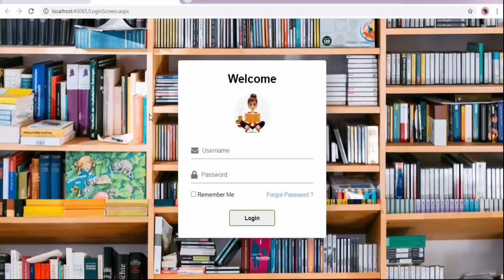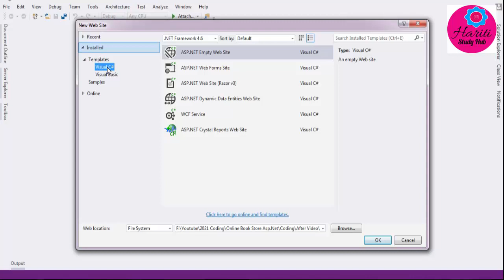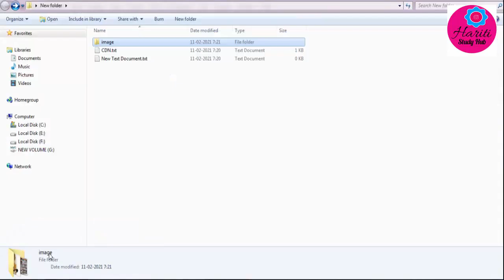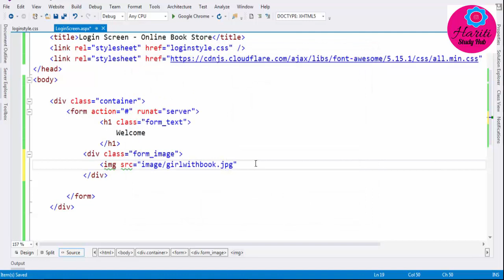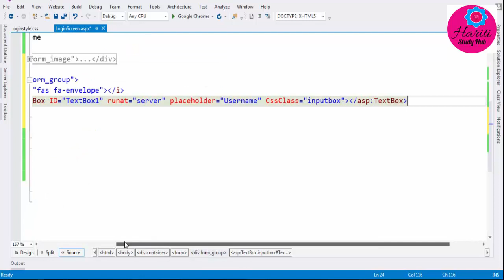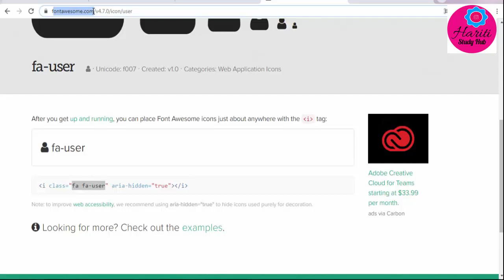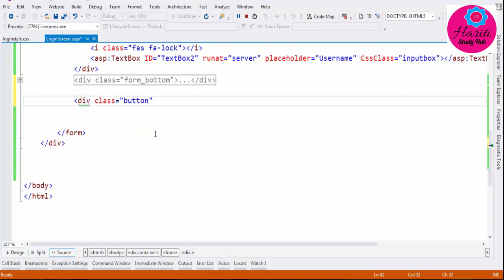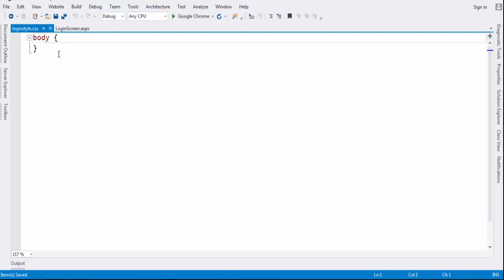Part 11a - How to Create Modern Login Screen with CSS in Asp.Net C# | Hindi | Online Book Store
In This Video Tutorial of Online Book Store Using Asp.Net C# in Hindi, You will learn how to create Modern Login Screen Form with the help of Cascading Style Sheet. You will Learn How to Format or Set Template Layout with help of DIV Tag and Other Tags Using CSS File.

or